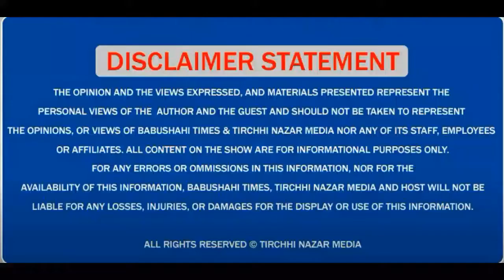ED ਵੱਲੋਂ Mohali court ਚ ਪੇਸ਼ ਕਰਨ ਮੌਕੇ ਕਿ ਬੋਲੇ Sukhpal Khaira।